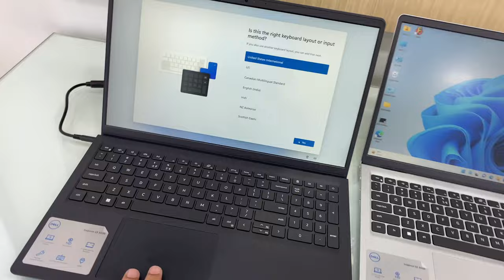Nehru Place Laptop Market | Nehru Place Street Food | Computer and laptop Market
Nehru Place Market | Nehru Place Street Food | Computer and laptop Market | @mrshabab

Thank You for being a part of your own YouTube Channel :
Keep Supporting and loving M£ !